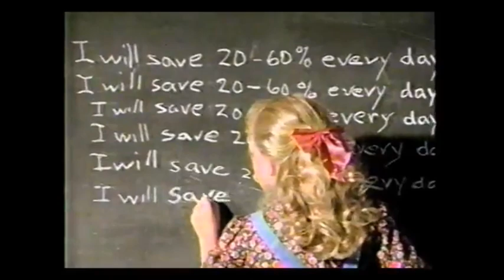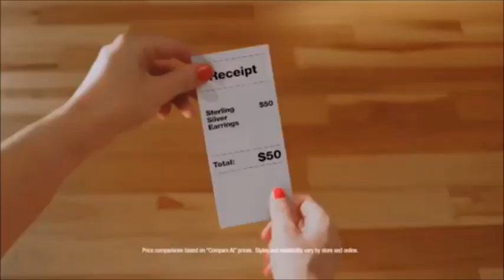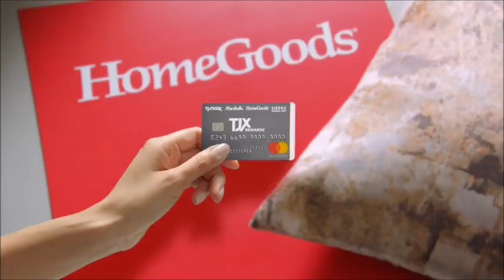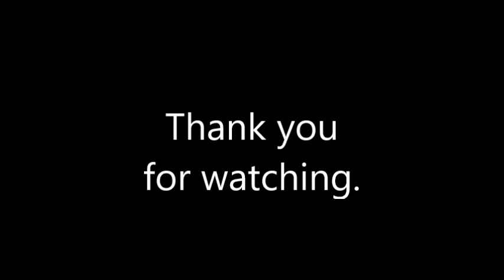TJ Maxx Logo/Commercial History